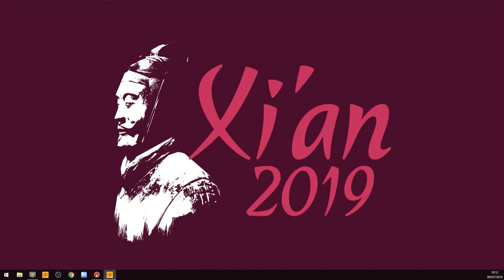1/4 GR - 63 kg: R. CHAIRIT (THA) v. J. SAMATOV (UZB)